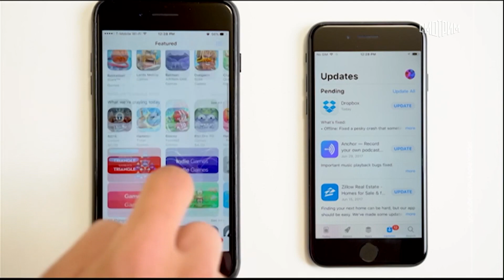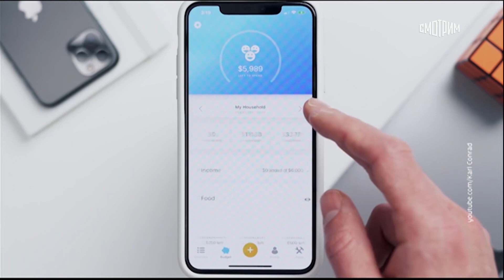Ежедневный выпуск Вести.net от 26.04.2023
Вернуть приложения, в том числе российских банков, на IPhone законодательно. Такой проект разработало Минцифры, чтобы допустил установку программ на смартфоны и планшеты, минуя фирменный App Store. Более того, ведомство, как сообщается, прикладывает все усилия к тому, чтобы этот документ скорее попал в Госдуму и был принят.